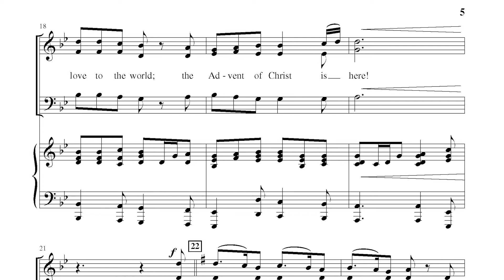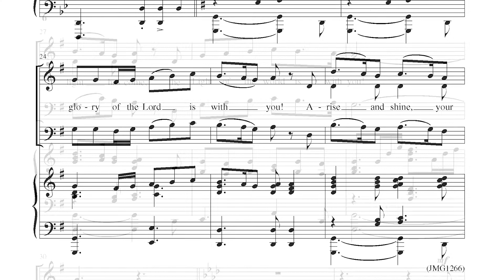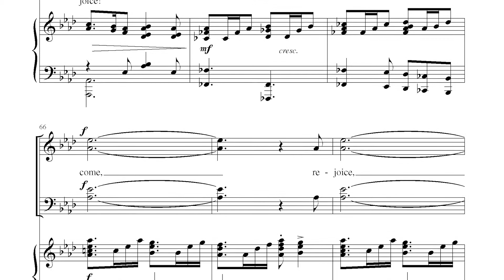Rejoice! Your Light Has Come | Digital Reading Session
By Mary McDonald

“Children arise! Lift up your eyes! Darkness will turn to light!” With energy and great anticipation, this anthem soars with joy and hope.  Perfect for Advent or anytime during the Christmas season, this is vintage Mary McDonald…creative, fresh, singable, inspired, and inspiring!